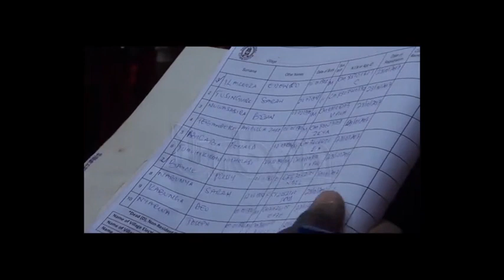Local govts asked to digitalize revenue collection